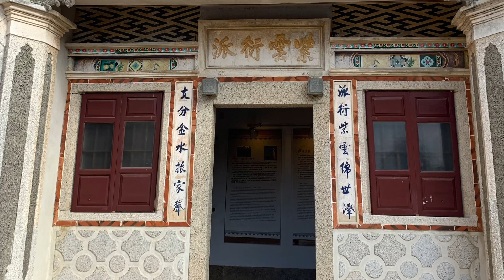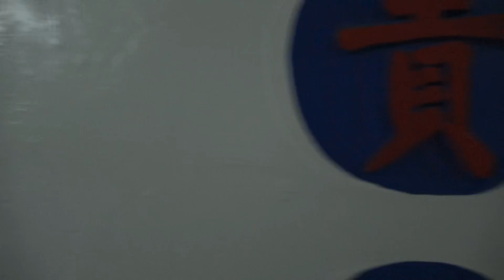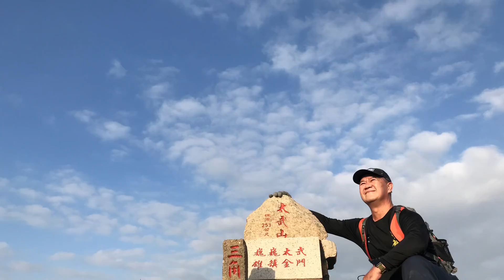金門行day3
20211120